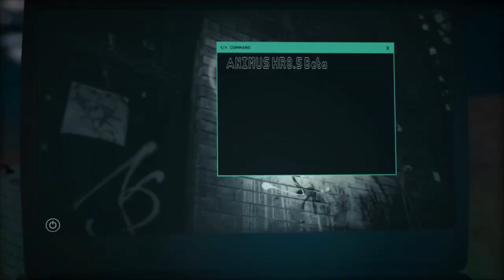Assassin's Creed Odyssey Walkthrough - Episode 1